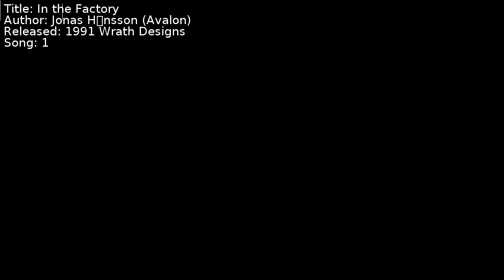Jonas Håkansson (Avalon) - In the Factory | Song 1 [C64] [SID]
Title: In the Factory
Author: Jonas Håkansson (Avalon)
Released: 1991 Wrath Designs
Song: 1